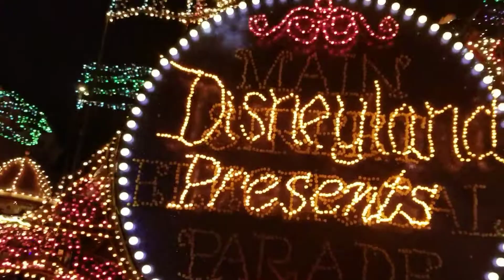Disney land is FUN and cool to😃😃😃😃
Sooo cool and awsome!$$$$😀😀😀😀😀😉😉😉😉😉💶💵💴💷💸💰💰💰💰💴💴💴💴💵💵💵💵💵💶💶💶💶💷💷💷💷💸💸💸💳💳💳